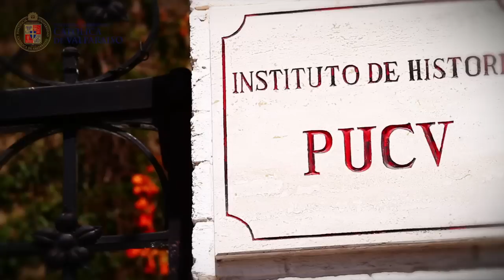Video Institucional PUCV